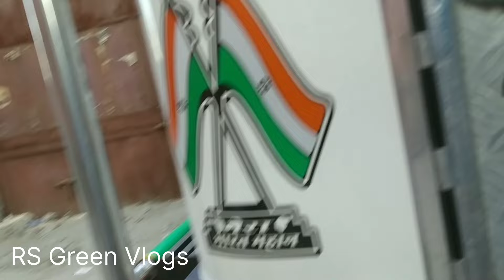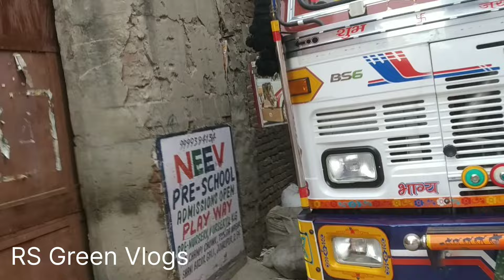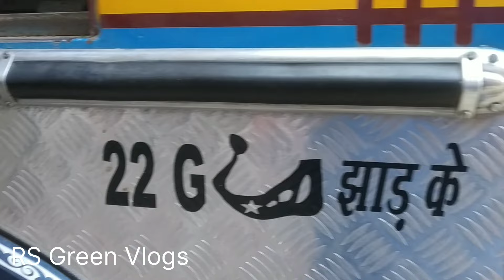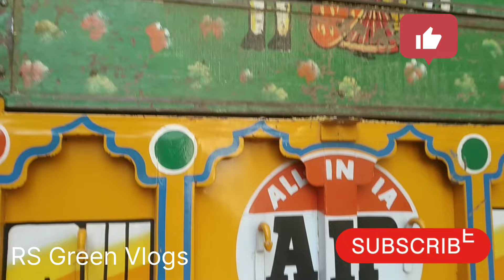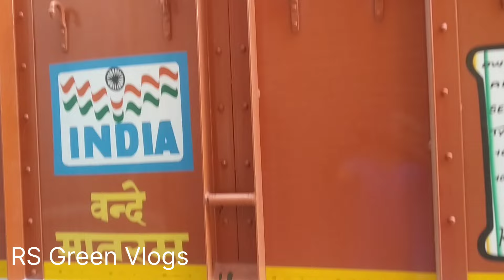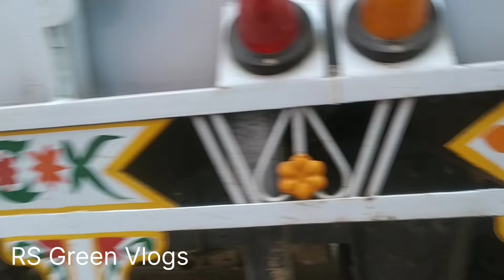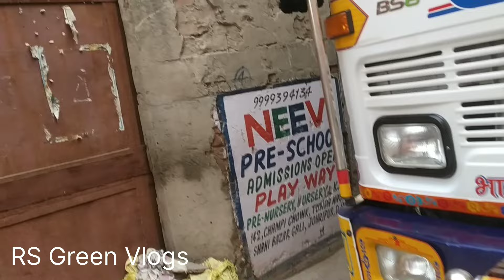टाटा 3518,12 टायर Old ट्रक,2022,not for sale.